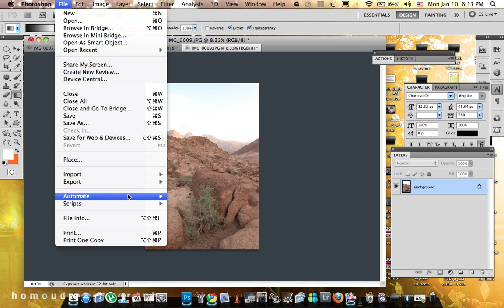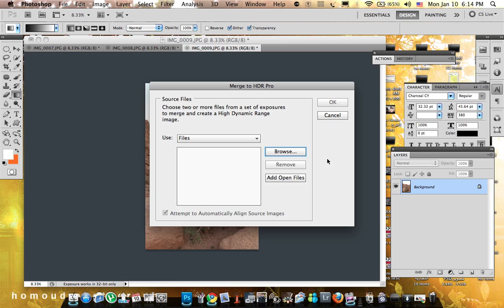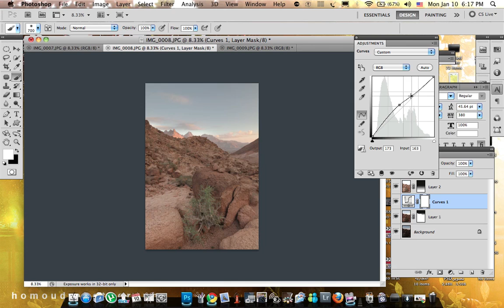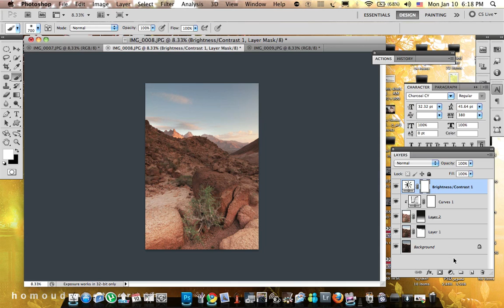سلسلة دروس اطرح سؤالك الجزء الثاني - المقطع الثاني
الجزالثاني من سؤال كيف اصور صورة بتعريض مختلف وادمجهم بالفوتوشوب

حمود العتيق